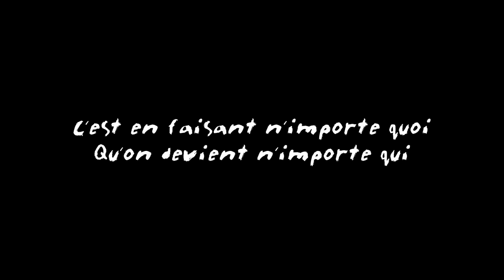Prankster Fakes His Way Into Volleyball Championship Photo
Watch World Champion Volleyball Team Get A Prank New Member now. Also, surf around Break to find the funniest videos, pictures and articles.